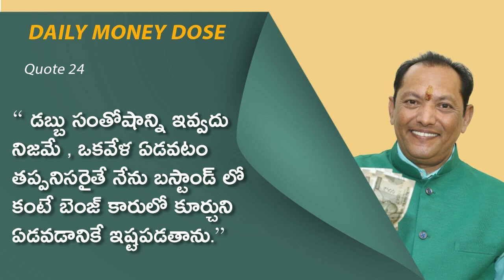24. I Prefer to Weep in a Benz Car than a Bus Stop